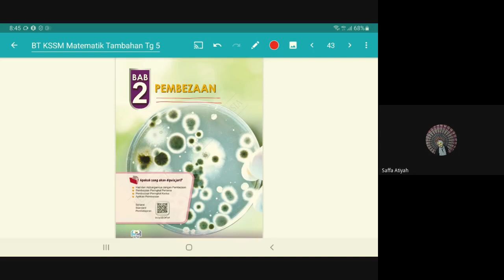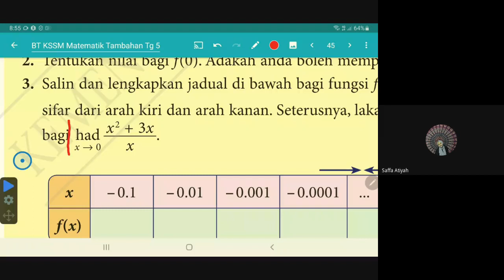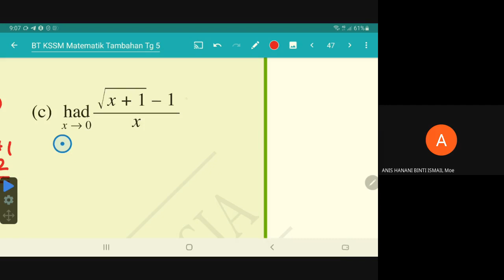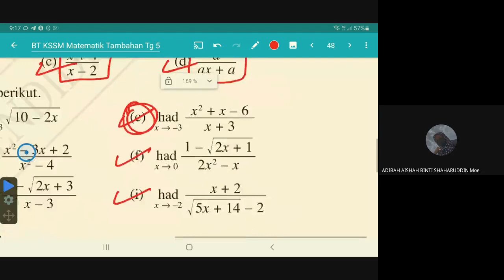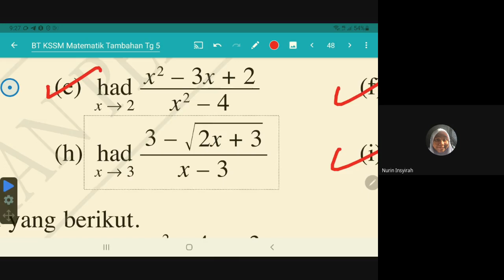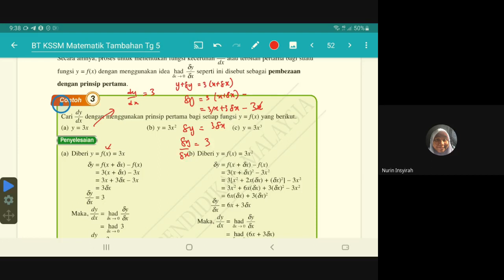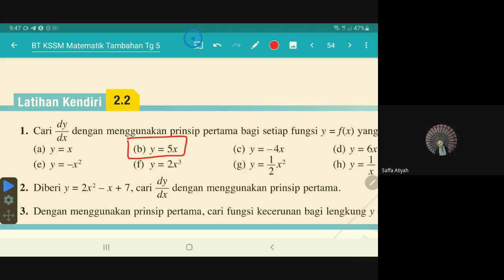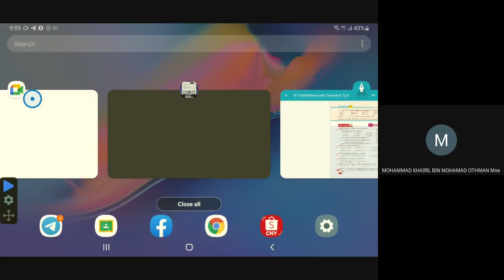Matematik Tambahan Tingkatan 5: Pembezaan, Had dan Terbitan pertama dengan prinsip pertama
2.1 Had dan hubungannya dengan pembezaan